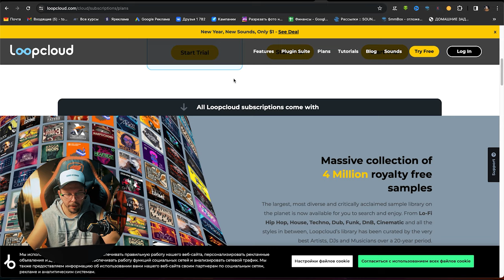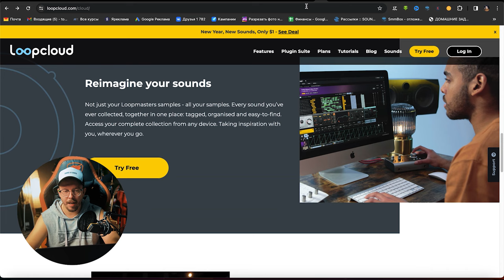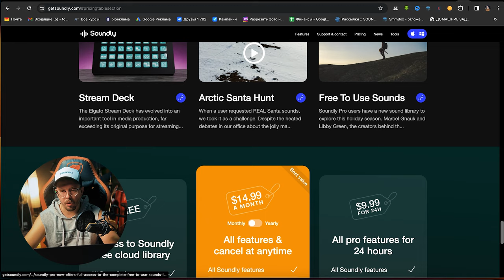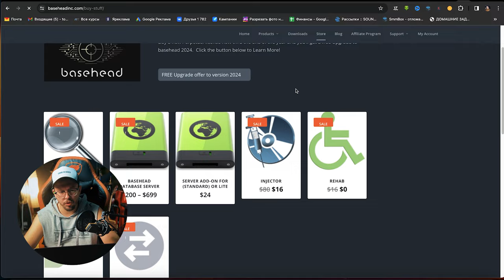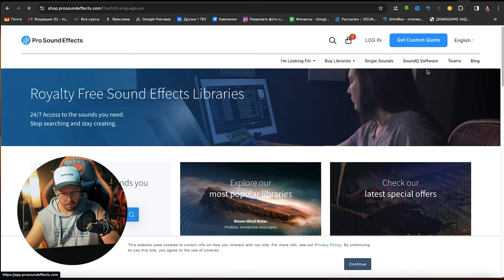ГДЕ СКАЧАТЬ ЗВУКИ ДЛЯ ВИДЕО? Обзор Soundly, LoopCloud, Basehead, Splice, SoundQ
Я коротко и по существу разобрал каждые из существующих и известных мне менеджеров семплов, которые так или иначе заточены под определенную аудиторию либо музыкантов, либо саунд дизайнеров, либо видеомейкеров, в этом видео рассказал особенности каждого семпл менеджера, а своем телеграм более подробно указал какие из них для кого больше подходят. Напиши в комментариях чем пользуешься и что хотел бы узнать в следующих видео?

Мой авторское онлайн обучение по саунд дизайну !
БАЗА ДЛЯ КАЖДОГО по работе со звуком в проектах!

Мои бесплатные уроки тут!

tg: antonbooster